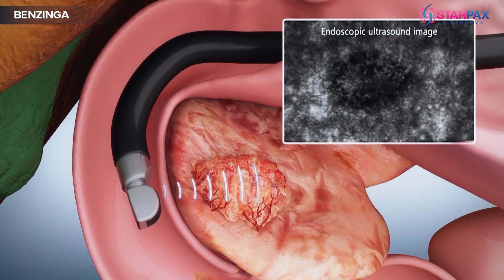Starpax's Breakthrough Magnetodrone Technology Aims to Revolutionize Cancer Treatment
In this interview, Starpax's CEO discusses the major challenges in cancer treatment, their innovative Magnetodrone technology, and the timeline for human clinical trials.

Starpax Biopharma Inc. has developed a novel Precision 3D Guidance Therapy of Magnetodrones™ in tumors. Magnetodrones™ are unique medication-bearing bacteria, developed by Starpax™, that are sensitive to magnetic fields. They deliver the medication into the tumor's mass, without allowing it to circulate in the bloodstream. At the same time, the Magnetodrones™ saturate hypoxic areas where cancerous cells are difficult to reach with other treatments. Magnetodrones are injected directly into the tumor and are guided by the PolarTrak device, in which the patient is positioned. The PolarTrak™ prevents the Magnetodrones™ from leaving the tumor and guides them in 3D with special magnetic fields.